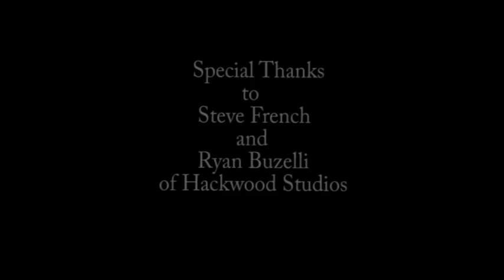Deaf By Tomorrow - Calm Down (Music Video)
A little music video I put together featuring footage of us in the recording studio and playing at The Abbey Pub in Chicago.